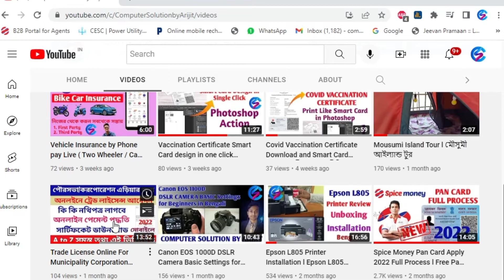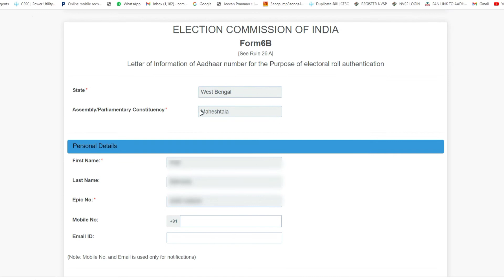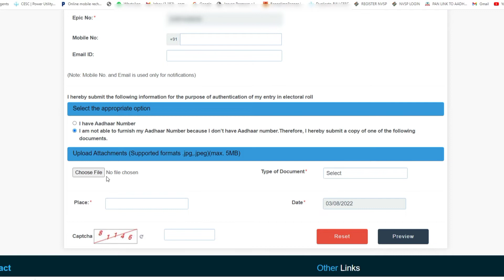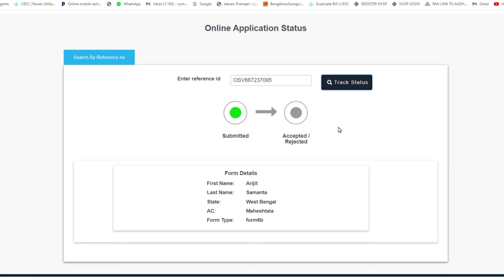ভোটার কার্ডে আধার লিঙ্ক কিভাবে করবেন Aadhaar card with Voter card Link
ভোটার কার্ডে আধার লিঙ্ক কিভাবে করবেন Aadhaar card with Voter card Link @Computer Solution by Arijit

how to link aadhaar card with voter id
aadhar card
voter id and aadhar card link
voter id
voter id aadhar link
voter card
aadhar card link voter card
link aadhaar card with voter id
how to link voter id with aadhaar card online
voter id card aadhar link online
voter aadhar link online
link aadhaar card to voter
assam voter id link
voter id card aadhar card se kaise link kare
form 6b election
voter id card aadhar card link
voter id aadhar card se link kaise kare 2022
how to link voter id card to aadhar card online
voter card link with aadhar card online
election guide
voter id card aadhar link
voter card ko aadhar se link karen 2022
sarkari dna
voter id aadhar link online
aadhar voter link
voter id aadhar card link status check
new voter id card apply online
form 6b eci
hindi news
voter card aadhar card link kaise kare
garuda app
latest news
aadhar card voter card linking
aadhaar card
voter id aadhar link status check
voter id aadhar link status kaise check karen
garuda app se form 6b kaise bhare
garuda blo app
supreme court
top news
form 6b kaise bhare
how to link voter card with aadhar card
randeep singh surjewala
aadhar card voter card link
link voter id to aadhaar card
how to link aadhaar card with voter id online
nvsp
voter card aadhar card linking process
pan card ko aadhar se kaise link kare
link aadhar to voter id card
election commission
voter id aadhar link kaise kare
how to link voter card to aadhar card
form 6b
rajworld
raj world
link aadhar to voter id online
link voter id
online process
onlineprocess
voter id link with aadhaar card
voter card aadhar card link online
voter aadhar link onlioter aadhar link
voter aadhar link status check
voter card mobile number link
voter card mobile
voter id correction kaise karen mobile se
वोटर आईडी कार्ड में मोबाइल नंबर लिंक कैसे करें
voter id me mobile number link kaise kare
oter id me mobile number link kaise kare
voter id card me mobile number change kaise kare
voter id card me mobile number link kaise kare 2022
वोटर कार्ड आधार कार्ड लिंक
वोटर कार्ड आधार लिंक ऑनलाइन
indian govt
nvsp portal
nvsp se voter id aadhar link
voter id link with aadhar card online
how to link aadhaar card with voter id card
how to apply voter id card online in telugu
how to link voter id with aadhaar card
voter cardr logot aadhar card kenekoi link
how can i link voter id with aadhar online asam
voter authenticate with aadar online assam
voter and aadhar linking process assam 2022
aadhar number linked with voter card online assam 2022
voter id link with aadhar assam online 2022
sevadigital
aadhar card ko voter card se kaise jode
how to fill form 6bgaruda training app
blo training
how to linke voter id with aadhar card
voter card aadhar link bengali
voter card aadhar link west bengal
ভোটার কার্ডের সঙ্গে আধার কার্ড লিঙ্ক
ভোটার কার্ড আধার লিঙ্ক
prime minister narendra modi
voter aadhar link online bengali
voter aadhar link bengavoter aadhar card link
how to link voter card aadhar card
yogi
aadhaar card voter card link
voter card aadhar card link online west bengal
voter card with adhar link
voter card with aadhar card link
odia tech clubs
voter card ko aadhar se link kare
voter card
voter portal eci
aadhaar voter id link
aadhaar - voter id card link
law linking aadhaar
how to
how
kaise
voter portal se voter id aadhar link
voter portal
voter id aadhar card link kaise kare
online
voter id card aadhar card se kaise link karen
assamese video
ansupport
ভোটাৰ আইডি আধাৰ কাৰ্ডৰ সৈতে লহ
voter id card to aadhaar link in tamil
aadhaar epic link
how to link aadhaar card with voter id online in tamil
voter card aadhar card link kaise kare 2022 bangla
voter id ko aadhar card se kaise jode
linking aadhaar card with voter id
Cyber cafe
Cyber